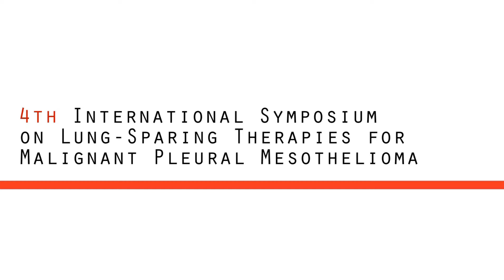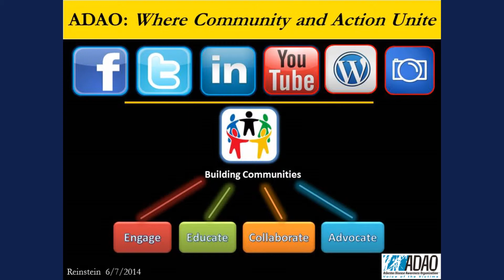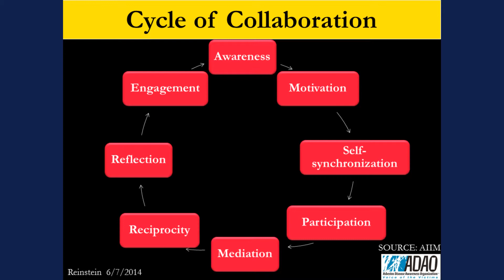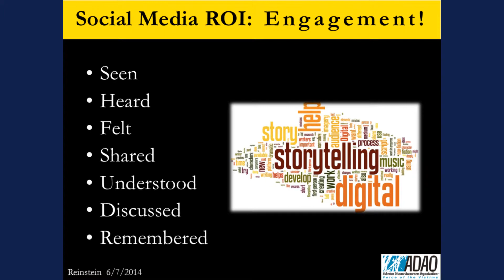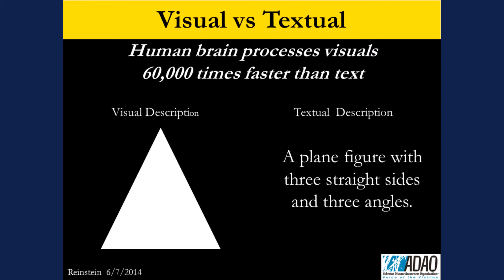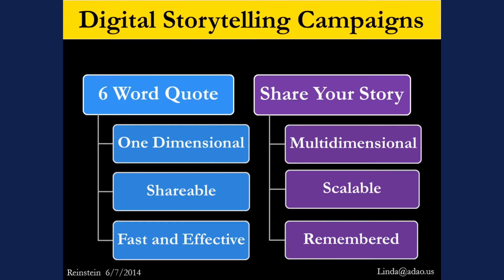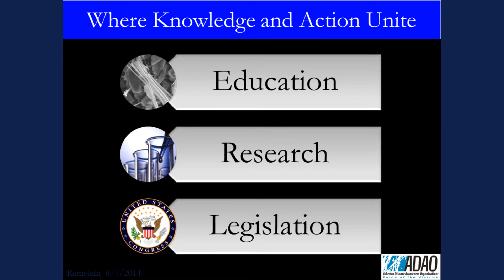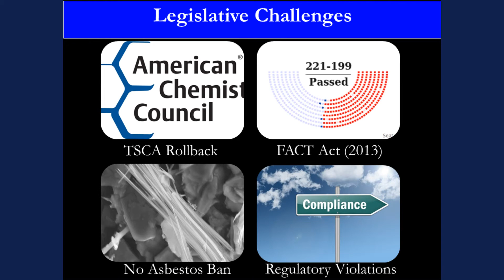Linda Reinstein - Staying Focused and Energized in the Fight Against Asbestos and Mesothelioma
Linda Reinstein
President/CEO and Co-Founder
Asbestos Disease Awareness Organization
(ADAO), Manhattan Beach, CA

4th International Symposium  on Lung-Sparing Therapies
for Malignant Pleural Mesothelioma